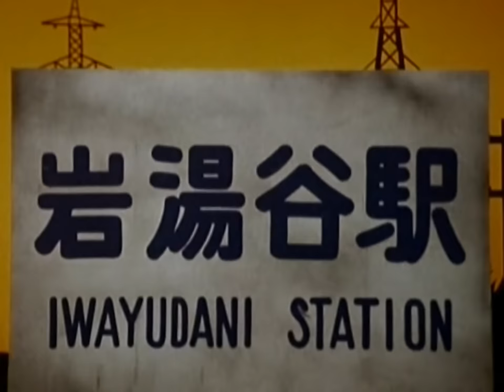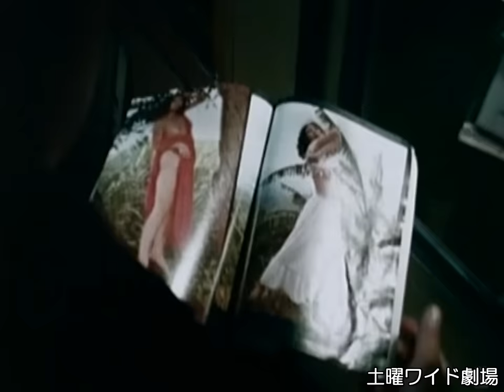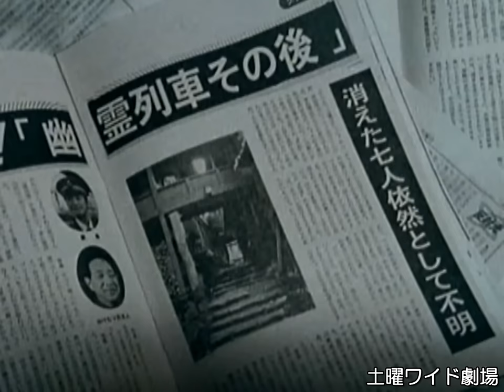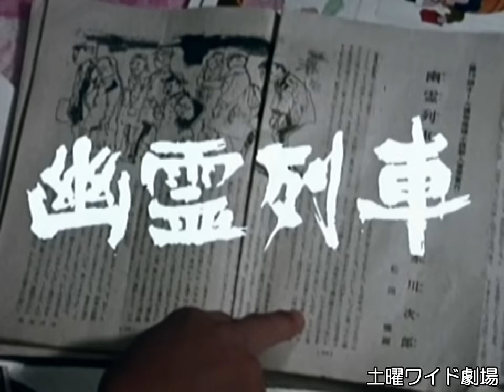土曜ワイド劇場「幽霊列車」1978年 オープニング映像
遡ること44年、昭和53年の秀作ドラマ。

原作は赤川次郎
列車から忽然と消えた7人の乗客。
事件の真相究明をコミカルに描いています。
放送当時、ロケ地が気になった皆さんは訪ね歩かれたようです。

お茶の間の番組として、今ではあり得ないシーンがあったり(^_^)